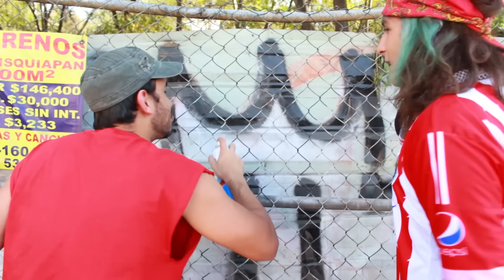GRAFITEROS DEMONIACOS - EL GIRASOL DE FÁTIMA 3 - (PARODIA) LA ROSA DE GUADALUPE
Un capítulo más sobre los impactantes casos que aturden a la sociedad de la delincuencia.
Moraleja: Grafitear no está de 10.